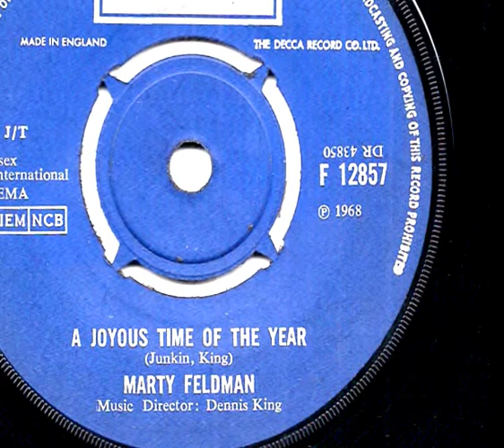MARTY FELDMAN - A Joyous Time Of The Year - 1968 45rpm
Festive fun with the late great East-Ender Martin Feldman